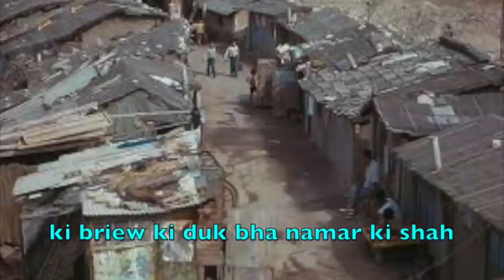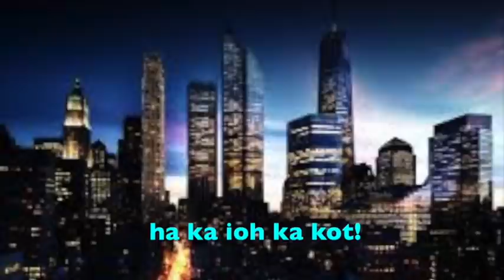Dei ka Ribaibal kaba pynkylla ia ka Ri South Korea na ka jingduk sha ka jingim kyrhai!